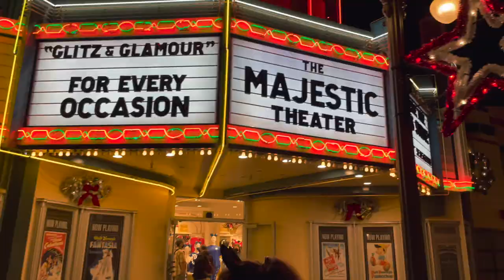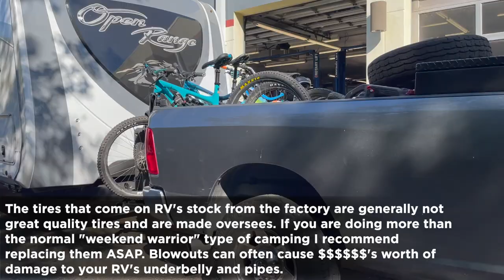Friends come visit Full Time RV Family from Idaho // RV Tire Blowout // We go to Disney World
We experience our first RV tire blowout! We’re so thankful we got RV Roadside assistance! That didn’t stop us from having a blast spending time with our friends who came to visit. We all go to Disney World together. It’s all fun and games until you have to say goodbye to your dear friends.

Do it...fear is nothing compared to regret!
Brandon, Amber, Jadyn, Hudson, Brittan, & little Koen

🎵DIG our TUNES?

🎥CAMERA STUFF WE USE! (Quality on a budget)
Main camera Sony ZV-1
Rode VideoMicro Mic
DJI Osmo Mobile 3 Gimbal (used with iPhone 12 Pro)
GoPro Hero 9
GoPro Hero 8
GoPro Chesty Mount
DJI Mavic Air 2 Fly More Combo
Rode USB Microphone for voiceovers
What I keep ALL of it in

🛻_🚃RV STUFF WE LOVE & THINGS YOU SEE IN OUR VIDEOS
Harvest Host is 100% worth it whether you RV full time or not. We use it when we have to travel 2 days to a destination and just need an overnight. Amber and I will often put the kids to bed and hit the winery, brewery, etc etc for a much needed date night! ;) Bonus hack: If you're going to buy a Thousand Trails membership buy your Harvest Host one FIRST so that you can get 20% off the TT membership with your HH added benefits!

Wireless Rechargeable Vac
Espresso Machine - Be your own barista(o)
Inflatable Stand Up Paddle Board Great for Camping!
Over Door/Wall Mount Organizer
Over Door Shoe Organizer
Command Hooks Brushed Nickel
Wall Mounted Storage Baskets
Ninja Foodi 9-in-1 Air Fryer & Pressure Cooker
DampRid Lavender Vanilla Hanging Moisture Absorber
DampRid Moisture Absorber Cup
White Narrow Bar Stools x2
Happy Camper Organic RV Holding Tank Treatment